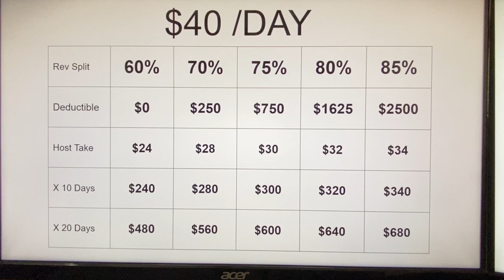Can Cheap Cars Make Money On Turo?